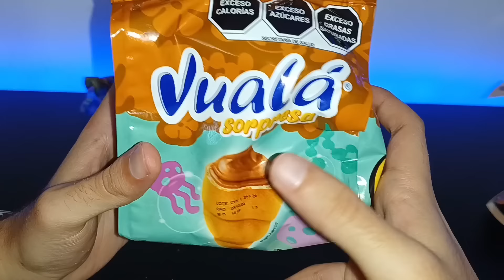NO ERA UN MITO BOB ESPONJA! 😱🧽 Vuala Sorpresa PREMIO TRIPLE 🔥 Gepxho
Esta super cool que nos haya salido premio triple y aparte el FAMOSO error de FABRICA de BOB ESPONJA 😱🧽